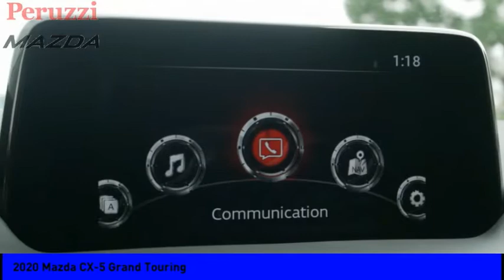2020 Mazda CX-5 Fairless Hills PA 207495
2020 Mazda CX-5 Grand Touring

Peruzzi Mazda
140 Lincoln Highway

Looking for the right vehicle? Today could be your lucky day. this 2020 Mazda CX-5 could be yours.